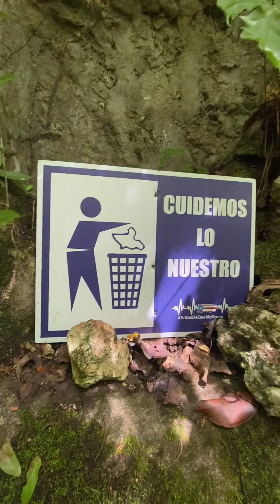Cruzamos el Túnel Negro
El Túnel Negro queda bastante cerca del Túnel de Guajataca, pero su entrada no está rotulada y es bien fácil pasarle por el lado sin ni siquiera verla. La entrada queda en la misma PR-2 en dirección de Isabela a Quebradillas entre el Túnel de Guajataca y El Merendero de Guajataca. El trail es bastante fácil, tiene mucha vegetación y es el mismo camino para el Río Guajataca. Pueden ir adultos y niños. Caminando como unos 10 minutos se encuentra el río y como a 10 minutos más se encuentra El Túnel Negro. El camino es un total como de 20 minutos caminando. Luego de pasar el río, se encuentran dos caminos pero para llegar al túnel se coge el camino de la izquierda que va subiendo. Recomiendo llevar headlights o flashlights para poder cruzarlo. Este túnel tiene murciélagos por si alguien no le agrada mucho como a mi. Si no los alumbran ni hacen ruidos fuertes pues no se alteran ni volarán, pero si puedes escuchar su hermoso canto.

Disfruten gente! Pero recuerden llevarse su basura 🗑♻️

Link de referidos para inversiones que te pueden generar dinero para aventurar.

Join Robinhood with my link and we'll both get a free stock 🤝

to sign up for Crypto.com and we both get $25 USD :)